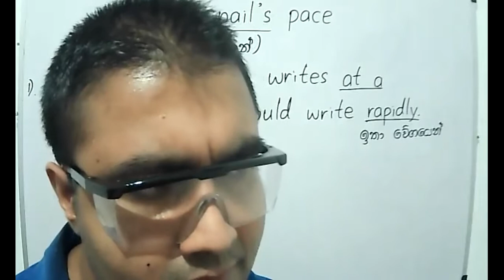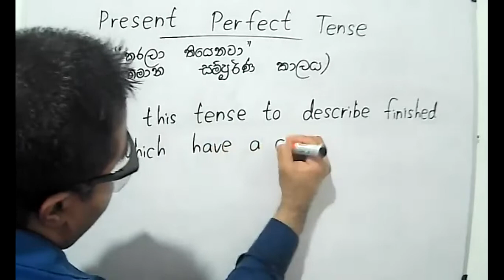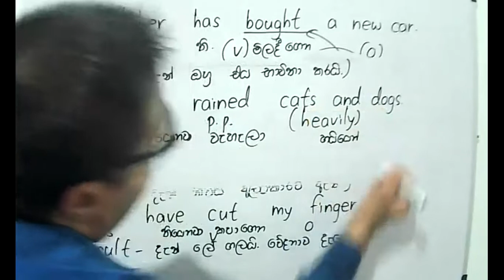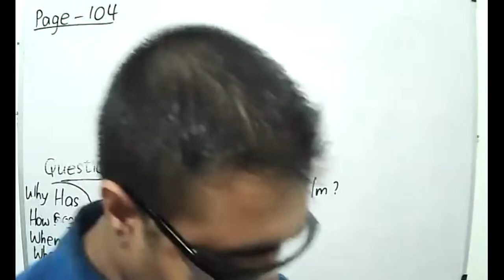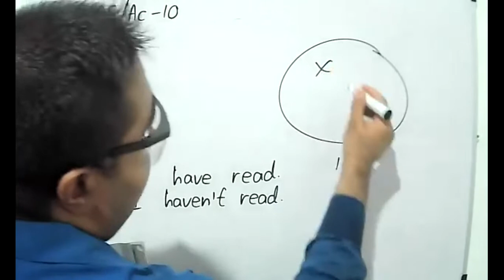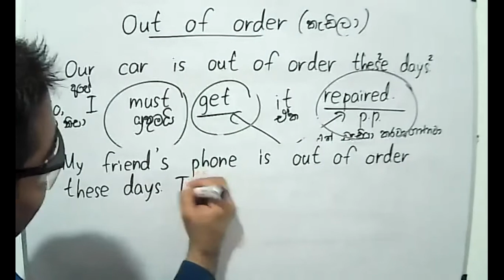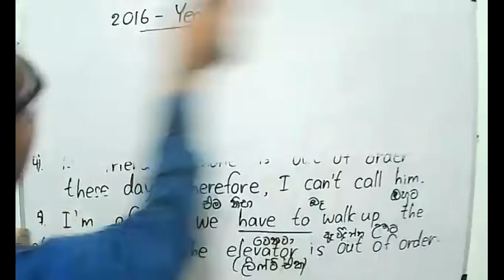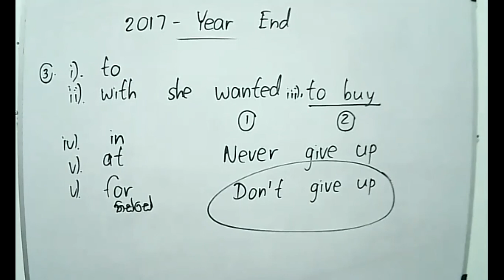Grade 7 English Class - 24/10/2021